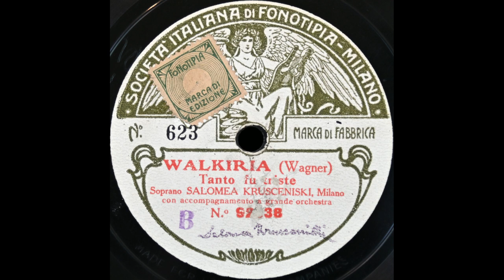War es so schmählich (Salomea Kruszelnicka)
Salomea Kruszelnicka (or Krusceniski, as her name is spelled on Fonotipia records) sings "War es so schmählich" from "Die Walküre" (in Italian as "Tanto fu triste) on Fonotipia 92938, recorded 20 March 1912.